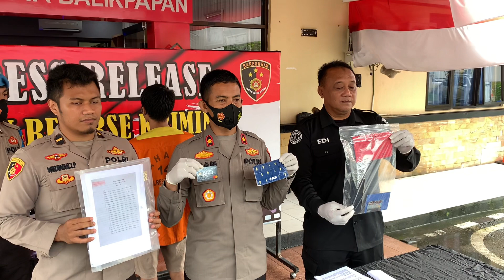Sini Investasi ke saya ku gandakan uangmu po! 15 Persen! Tapi bohong kan investasi bodong 🤣